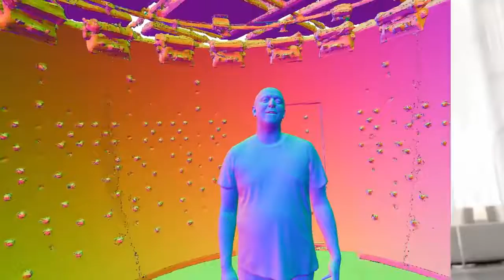Breaking down the metaverse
In the metaverse you will socialize, learn, collaborate and play in 3D spaces that go beyond what we can imagine.

meta verse
facebook name change
facebook commercial
facebook tv commercial
meta tv commercial
tiger and buffalo
facebook metaverse
facebook meta
facebook meta commercial
meta advert